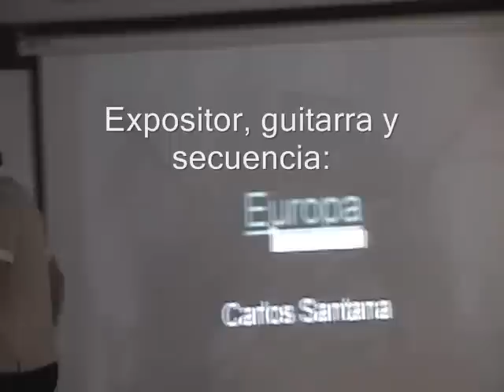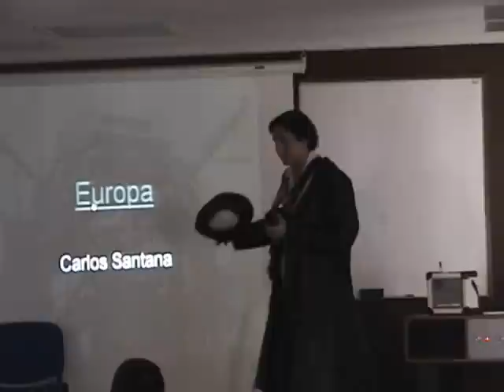Europa - Santana (Alejandro Torres interpreta)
(Other language comments are welcome too)Alejandro se dedica al estudio de la fisica de la guitarra clasica, realizó su tesis
de ingenieria y maestria sobre este tema. Primer autor y
expositor de trabajos relacionados en Congresos y Eventos Internacionales
de Acustica y Guitarra (Distrito Federal, León, Ensenada, Paracho, Xalapa,
Taxco y Portugal), ademas de haber sido invitado por el Departamento de
Ingenieria y la Direccion General de Fender Mexico, a visitar la empresa.
Actualmente es Candidato a Doctor en Ingeniería en el Laboratorio de
Acustica y Vibraciones del CCADET; desarrollando un proyecto de modelacion
numerica de una guitarra para ser utilizado en Diseño Asistido por
Computadora en mejoras para el instrumento. Mas sobre lo que hago, en hi5 bajo el mismo nick de jesusalejandrott.